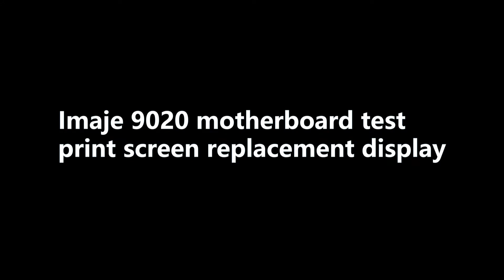Let's take a look at the IMAJE 9020 motherboard test print screen replacement display video!